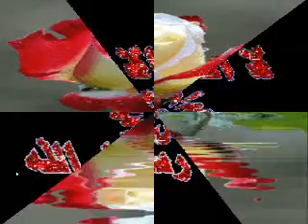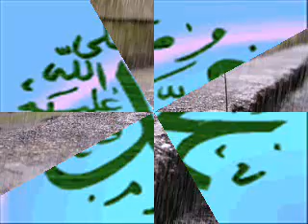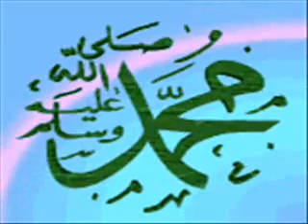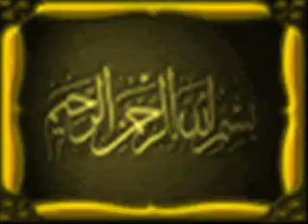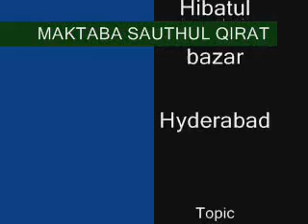Speech "deeni o asri taleem" by Qari Muhammed Abdul Mannan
Speech "deeni o asri taleem" by Qari Muhammed Abdul Mannan Khateeb Masjid Hibatul Jabbar, Rain Bazaar, Hyderabad on 26th April 2012.